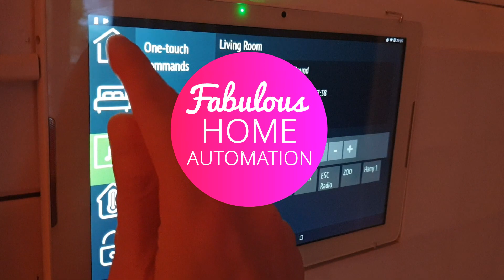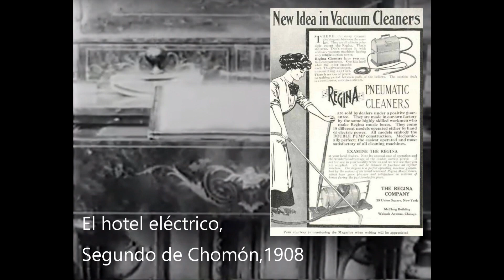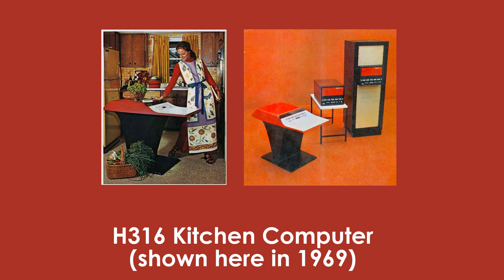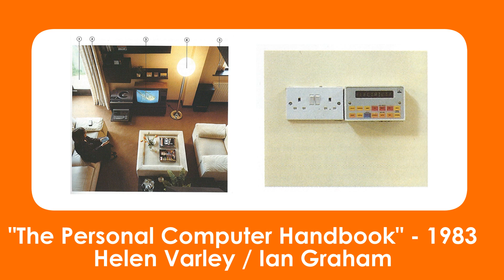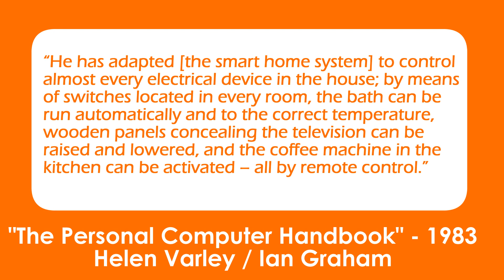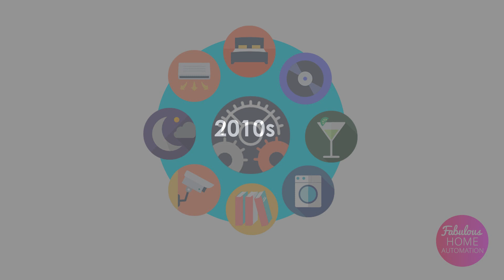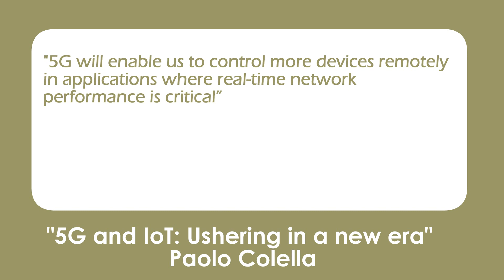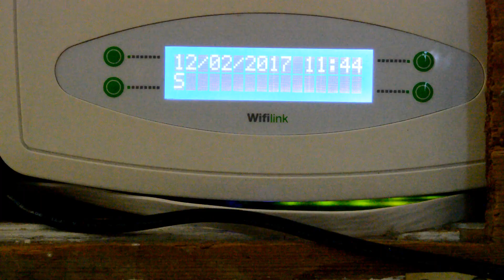The ongoing history of the Smart Home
In this video, I summarise the history of the smart home decade by decade from the 1900s to the 2020s.

Sources:
Any sources are the property of their respective producers.  The sources have been used for research purposes and reused in a new way to present findings in an educational video format.
“Bombe”: By Unknown - Set of wartime photos of GC&CS at Bletchley Park, Public Domain,
1900’s video montage: Manhattan Tower (1932, public domain),
Image of Monsanto House of the Future: Photo courtesy Orange County Archives.
“The Personal Computer Handbook” - Helen Varley and Ian Graham, 1983